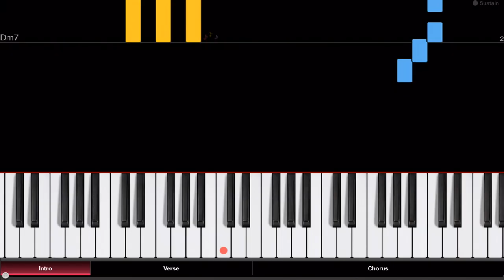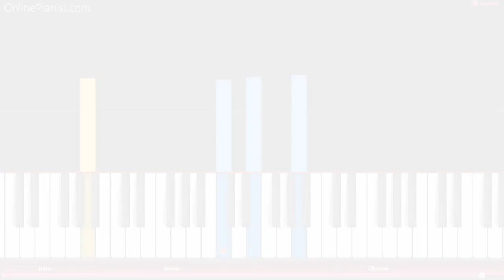Sword Art Online: Alicization ED - Iris - EASY Piano Tutorial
How to play “Iris” (アイリス) by Eir Aoi on piano, the opening theme song from Sword Art Online: Alicization (SAO Season 3)!

"Iris" (アイリス) is a song by Japanese group Eir Aoi (藍井 エイル), and was used as the ending theme for the third season of the anime series "Sword Art Online" (titled "Sword Art Online: Alicization" ソードアート・オンライン), which started airing in October 2018.

We also have tutorials for many other songs from SAO (ソードアート・オンライン, including "Ignite" and "Crossing Field")!